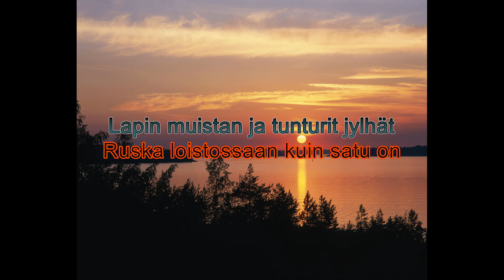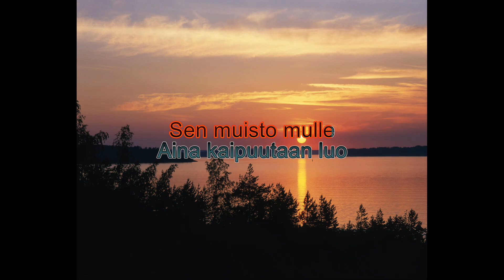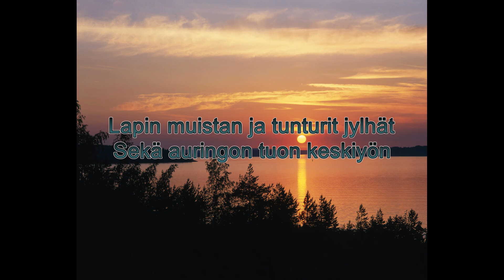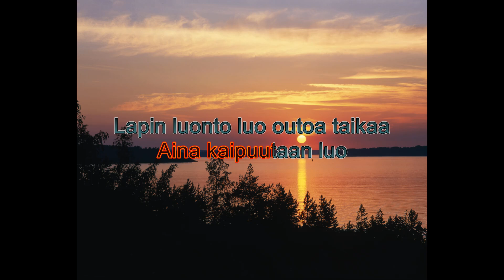Lapin tango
Karaoke
Am